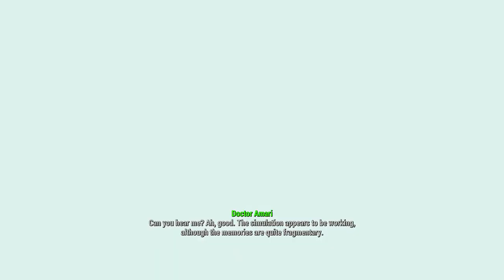Fallout 4 - Part 2 [Down The Rabbit Hole......]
Or rather, down the bloody mess hole, and from there, go to some settlements, completely ignore stuff and then do some main quests bits and well. EXPLORE.